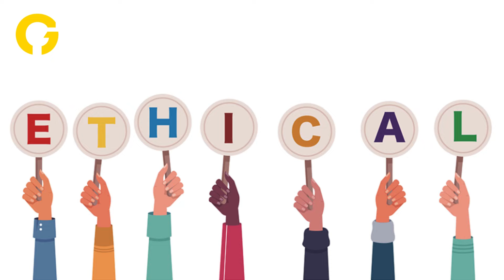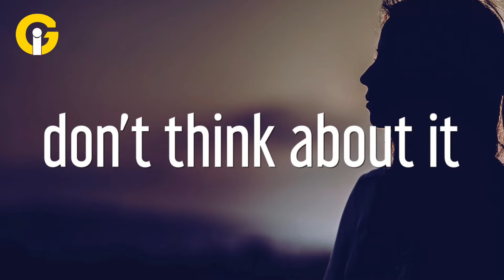Is Zomato opening its own restaurants for customers?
Zomato has become a household name, especially in India, and all credit goes to its founder Deepinder Goyal who managed to establish a brand which changed the dynamics of food delivery service.
While Zomato is a restaurant finder and food delivery app, people always have one question in mind which is will Zomato ever open its own restaurant?